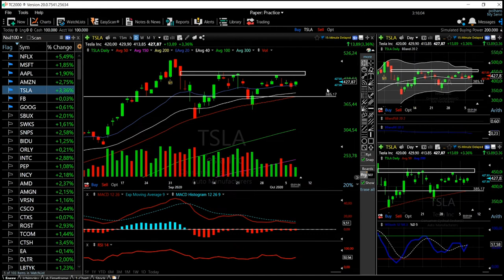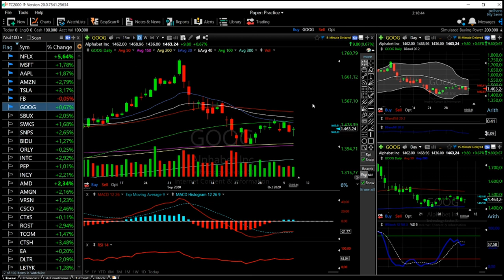Tech stocks (Facebook, Amazon, Apple, Netflix, Tesla, Microsoft and Google) forecast October 8